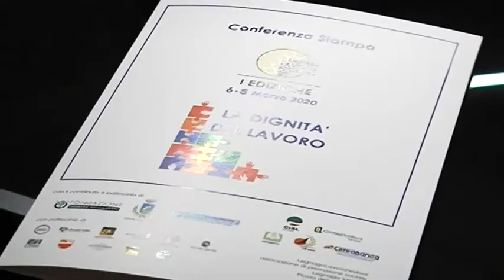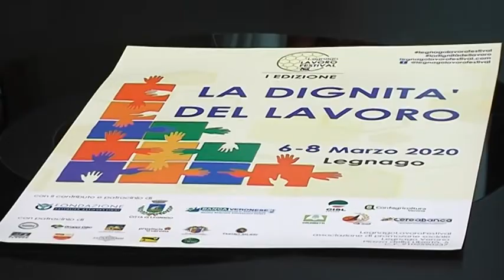legnago lavoro festival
presentazione legnagolavorofestival2020